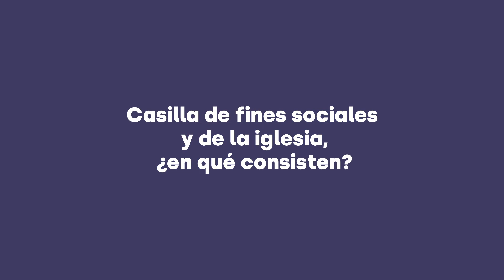🔍 Casilla Fines Sociales e Iglesia: ¿En qué consisten? 📚⛪💰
🎬 En este vídeo, descubrimos en detalle las casillas de Fines Sociales e Iglesia en la declaración de la renta 📝💰.

Exploramos qué son, cómo funcionan y por qué son importantes para ti y para la sociedad 💡⛪🌐

00:27 Casilla fines sociales: ¿a dónde va mi dinero?
00:49 Casilla de la iglesia: ¿a dónde va mi dinero?
01:09 ¿Qué pasa si marco ambas casillas?
01:21 ¿Y si no marco ninguna casilla?

Si quieres que te ayudemos a aplicar esta y otras deducciones en tu declaración de la renta, entra aquí ➡️

¡Te esperamos! 💚